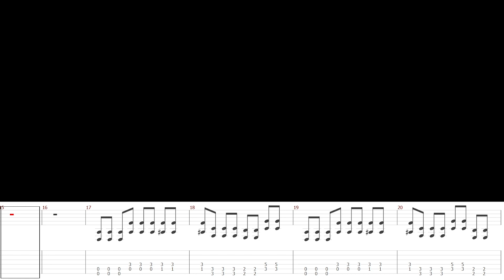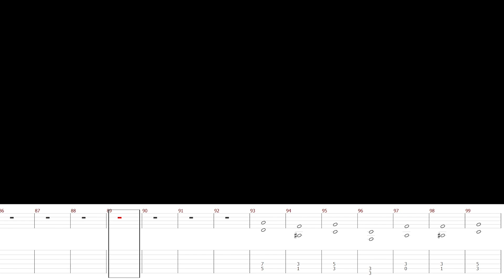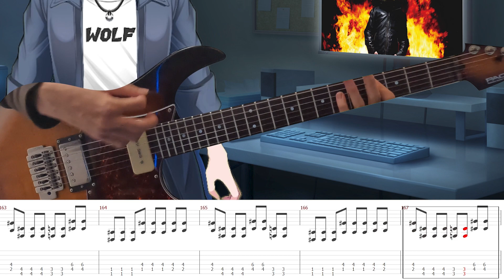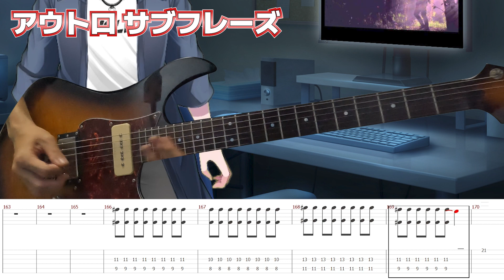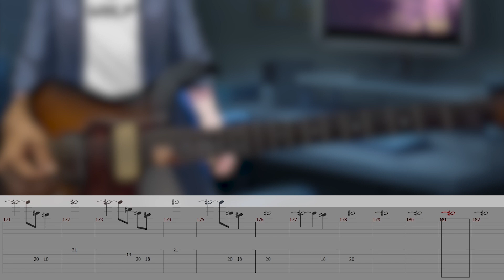【マンウィズ】MAN WITH A MISSIONの「Emotions」をVtuberが弾いてみた【TAB譜】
こちらマンウィズ「Emotions」のTAB譜付きverの動画です!!
動画でも触れていますが、今回のチューニングはドロップDチューニングです!!

■ポイント
・6弦ルートのパワーコード、5弦ルートのパワーコードを
　高速で行き来するため、慣れていないと余計な音が鳴りがち
・転調後は開放弦の音が無くなるため、さらに難易度UP
・サビ終わりのアルペジオにバレーコードがあるため、
　初心者殺しのフレーズになっている

Here is the video of "Emotions" with TAB notation!
As mentioned in the video, the tuning this time is Drop D tuning!

■Points
1. to go back and forth between the power chord of the 6th string root and
    the power chord of the 5th string root at high speed,
　If you are not accustomed to this tuning, you will tend to hear extra
    notes.
2. After modulation, the open strings lose their notes, so it is more difficult
    to play.
3. the arpeggio at the end of the chorus has a valley chord, which is a
    phrase that kills beginners.

素敵な本家の楽曲はこちらから!!🎵

お借りした素材はこちら👇
動画エフェクト：さけみりん：@sakemirin_AE